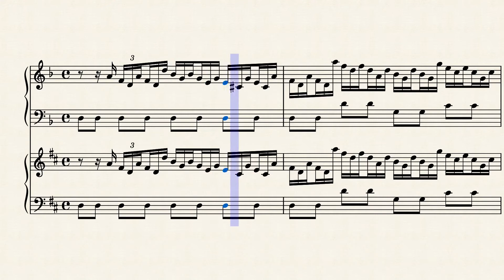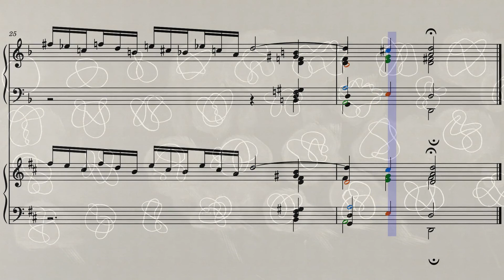BWV 851 Prelude 6 Well Tempered Clavier First Book from Sad d minor to Happy D major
BWV 851 Prelude 6 in d minor transposed to D major.